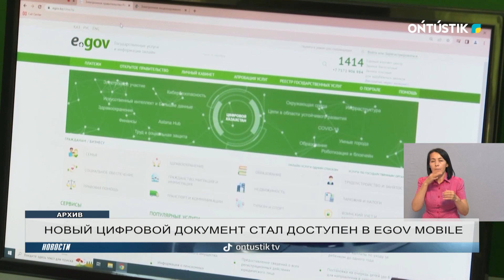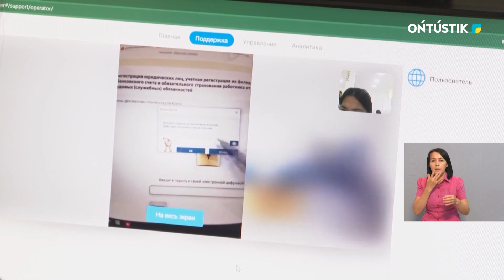НОВЫЙ ЦИФРОВОЙ ДОКУМЕНТ СТАЛ ДОСТУПЕН В EGOV MOBILE